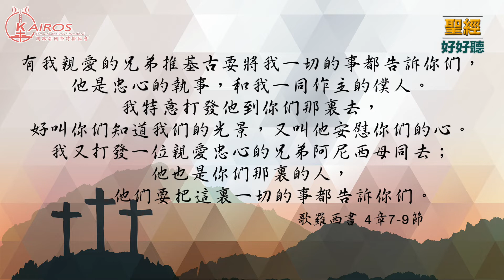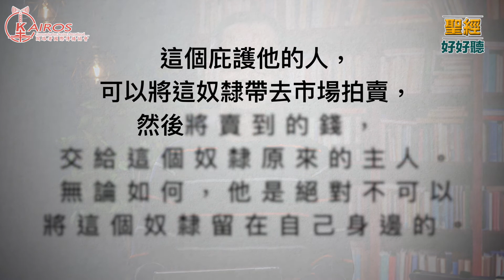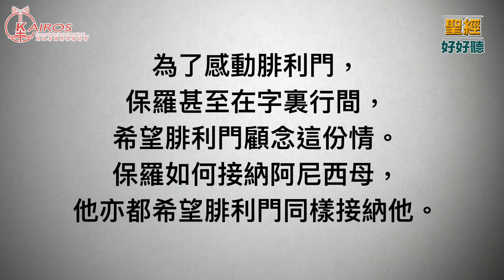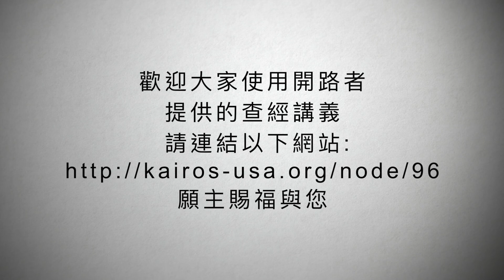【粵語】聖經好好聽 腓利門書第一課第二集（稱讚腓利門）